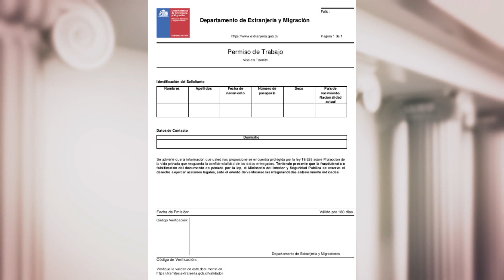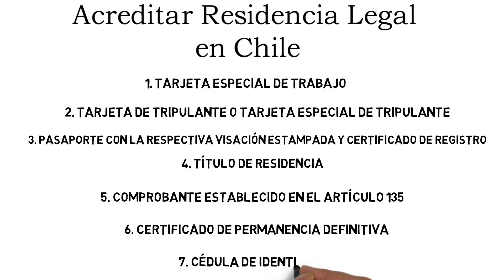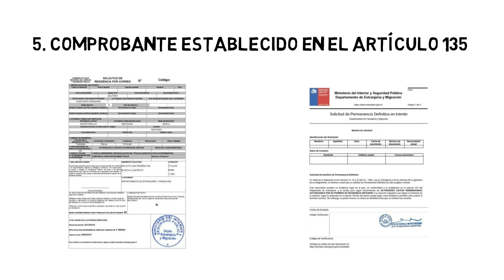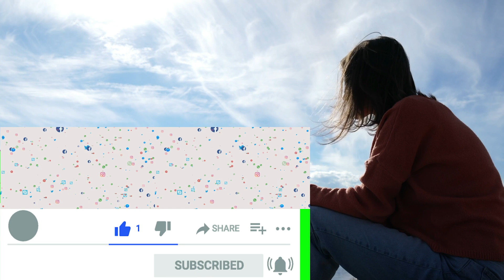🅿🆄🅴🅳🅾 viajar con permanencia definitiva o visa en trámite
Respondemos si se puede o no viajar con visa en trámite y como hacerlo.

Sobre los logos utilizados.
Que se encuentra bajo la siguiente  licencia (CC) ¨Atribución¨ de acuerdo a los lineamientos comunicacionales oficiales para plataformas digitales: